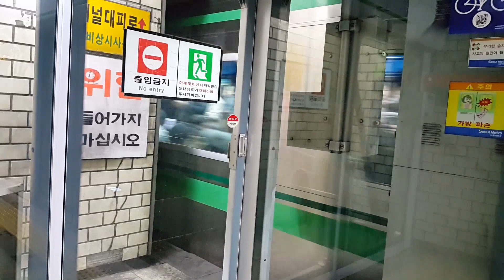서울지하철 2호선 내선순환 S2248 교대역 진입(221편성)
2019년 2월 15일 촬영

2호선 내선순환 열차 교대역 진입

The Inner Circle line train, approaching Seoul National University of Education Station